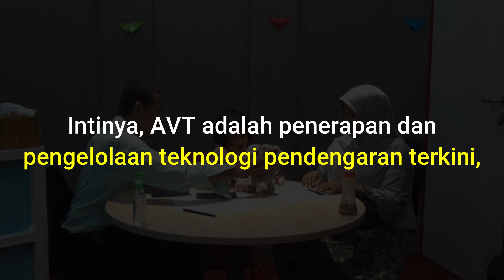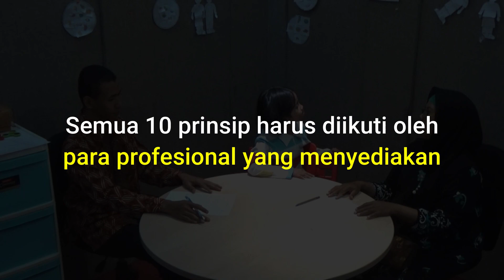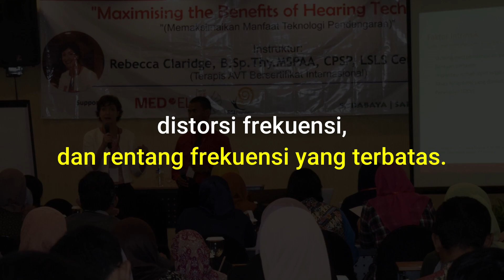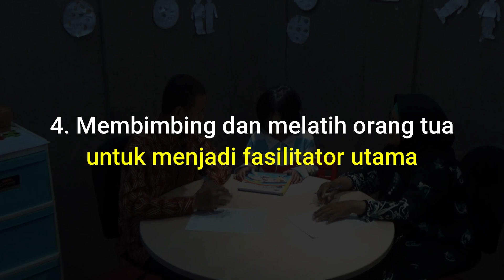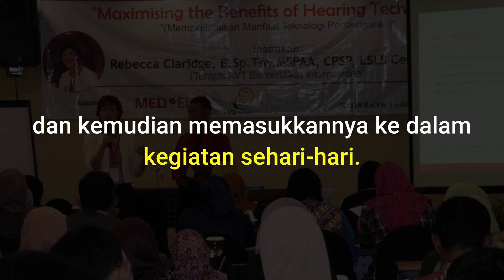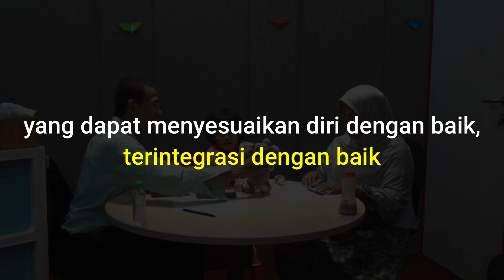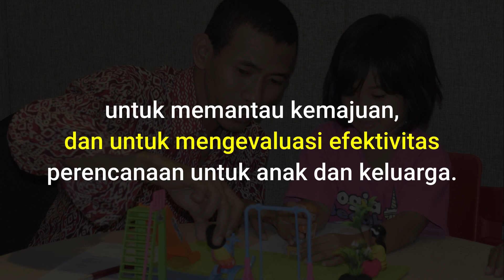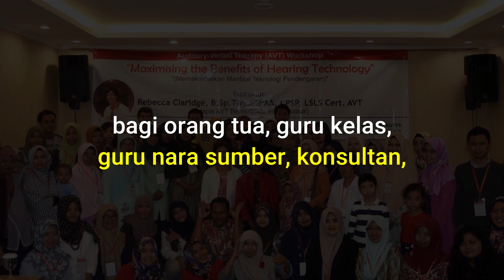PRINSIP-PRINSIP AUDITORY-VERBAL THERAPY (AVT)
Saat ini, AVT dipandang sebagai model intervensi awal holistik untuk anak-anak dengan gangguan pendengaran dan keluarga mereka di mana interaksi sosial sangat penting untuk pengembangan fungsi kognitif dan linguistik yang mandiri. Intinya, AVT adalah penerapan dan pengelolaan teknologi pendengaran terkini, bersama dengan strategi khusus yang membantu perkembangan mendengar dan percakapan lisan melalui pembinaan yang berseni dari orang tua anak.

Orang tua yang memilih AVT dianggap sebagai pemangku kepentingan utama, klien utama, dan menjadi agen perubahan paling signifikan dalam kehidupan anak mereka. Seiring waktu, mereka membentuk kemitraan kepercayaan dan rasa hormat saat mereka bekerja bersama-sama dengan praktisi auditory-verbal (AV) yang berkualifikasi tinggi. Praktisi AV menggunakan keahlian mereka untuk mengintegrasikan sembilan domain pengetahuan yang mewakili kompetensi inti: pendengaran dan teknologi pendengaran; fungsi pendengaran; komunikasi bahasa lisan; perkembangan anak; bimbingan orang tua; pendidikan dan dukungan; strategi untuk pengembangan mendengar dan bahasa lisan; masalah sejarah, filosofi, dan profesional; pendidikan; dan literasi darurat, karena mereka melatih dan membimbing orang tua dari anak-anak dengan gangguan pendengaran mengikuti Sepuluh Prinsip Terapi Auditori-Verbal.

Pada 11 Januari 2006, 10 prinsip Praktik Auditori-Verbal berikut diadopsi oleh AG Bell Academy for Listening and Spoken Language. Semua 10 prinsip harus diikuti oleh para profesional yang menyediakan layanan auditori-verbal .